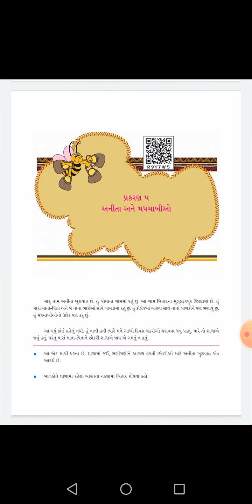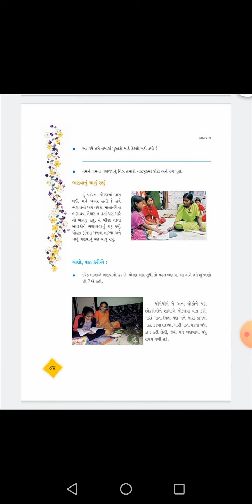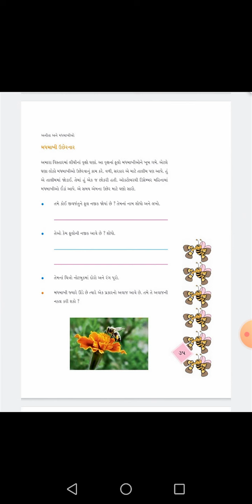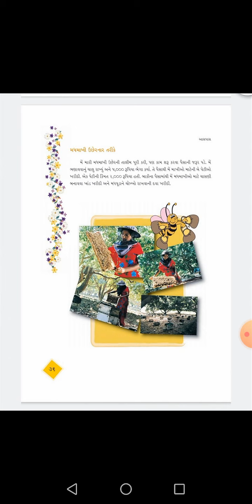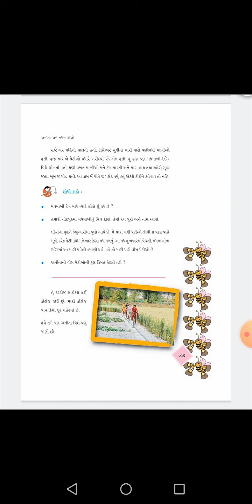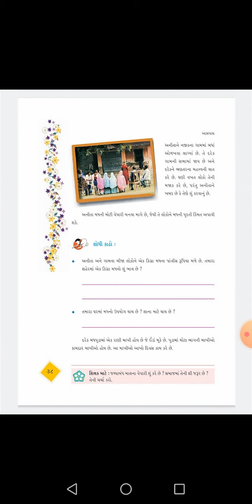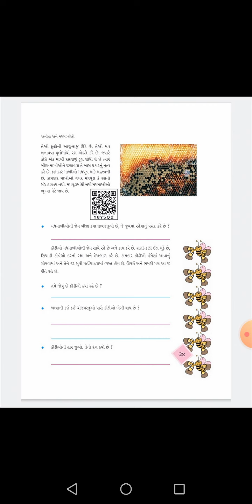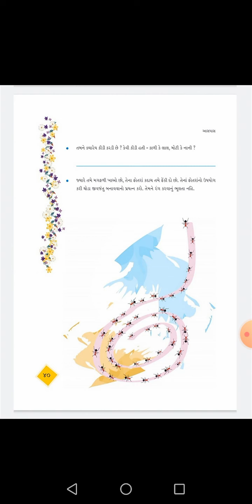ધોરણ 4 // આસપાસ// 5.અનિતા અને મધમાખીઓ // ભાગ -2